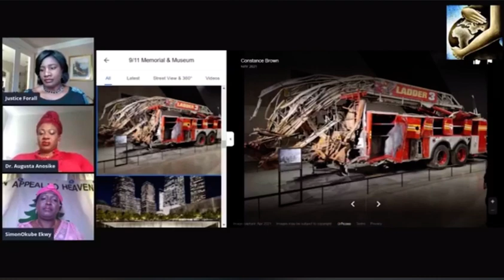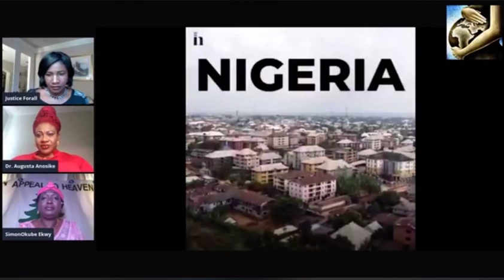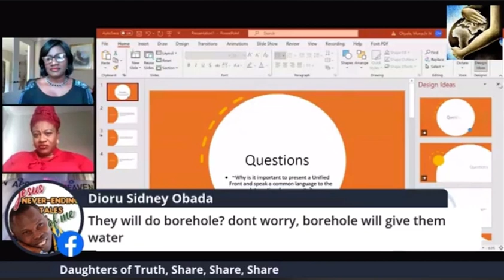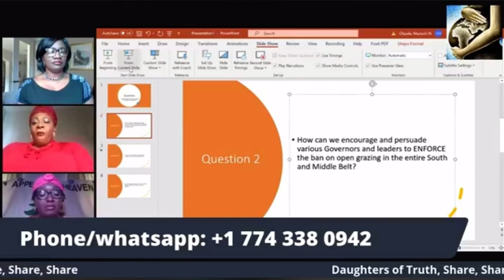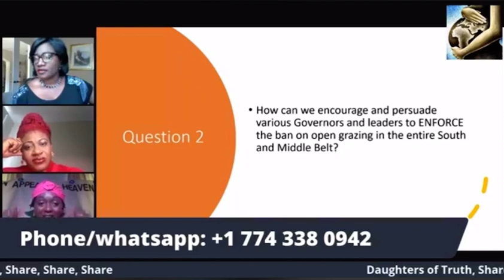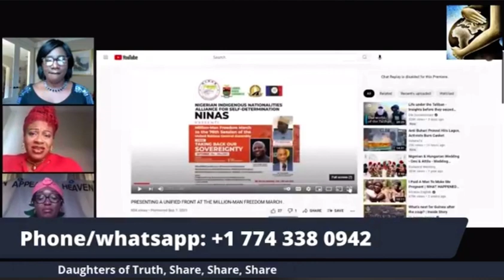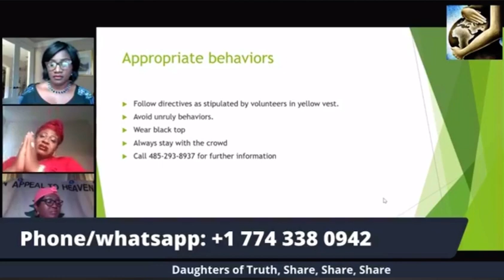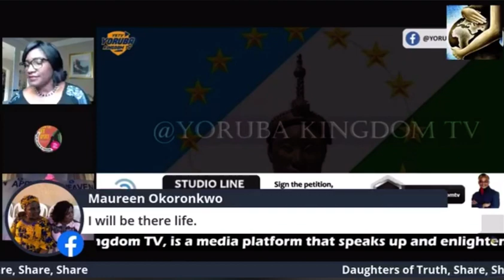Daughters of Truth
76th UN General Assembly: Presenting a Unified front at the Million-Man Freedom March